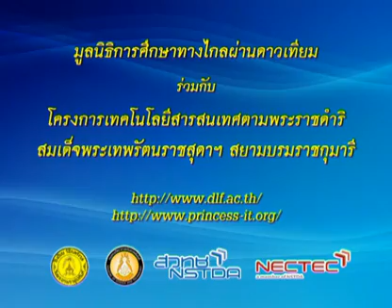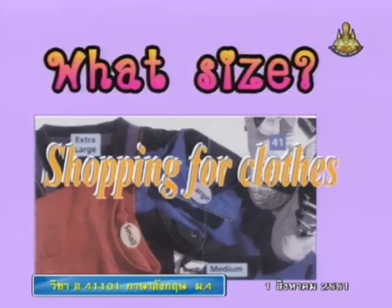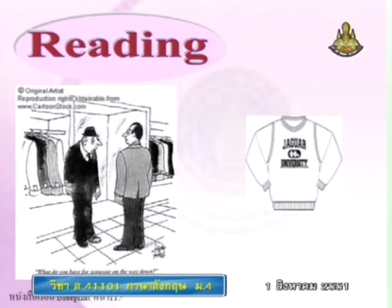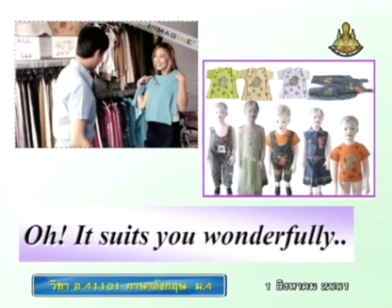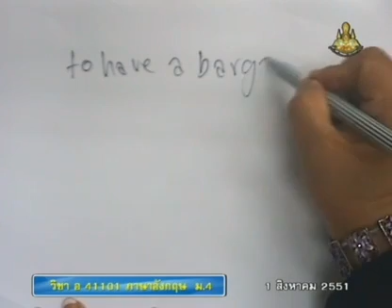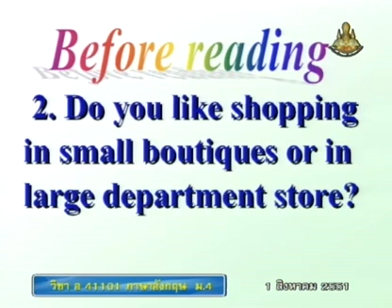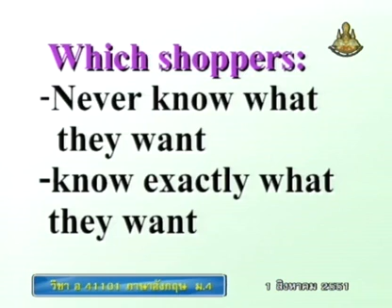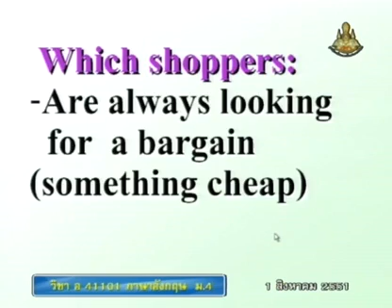104 51enM4 031Ah englishm 4 อังกฤษม 4